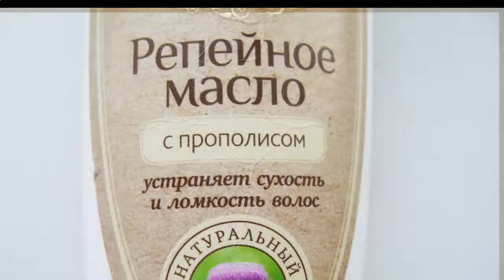Как дольше сохранить молодость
Как дольше сохранить молодость Консультации врачей В этом ролике вы увидите, все важные советы, которые помогут вам дольше сохранить молодость.

Каждого интересует здоровье и всегда возникает вопрос, как дольше сохранить молодость. в этом видео вы узнаете нужные  советы.